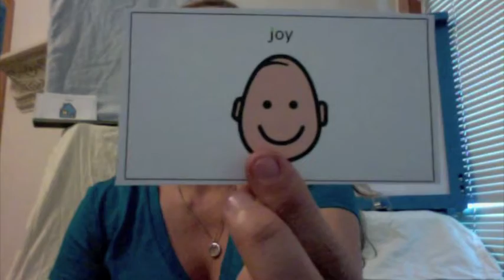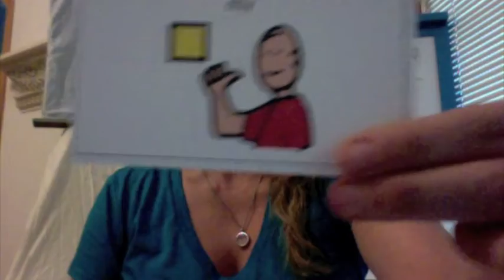SPEECH: Vowels & Dipthongs Set 1.m4v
practice once a day to learn how to say your vowels.